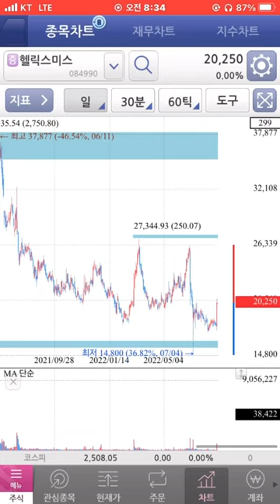[트래이딩 아이디어] 헬릭스미스